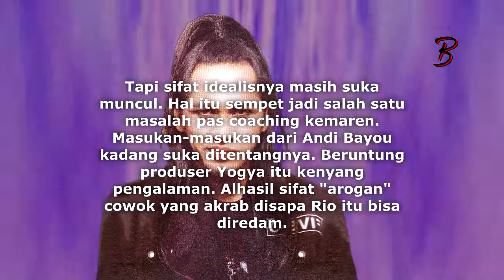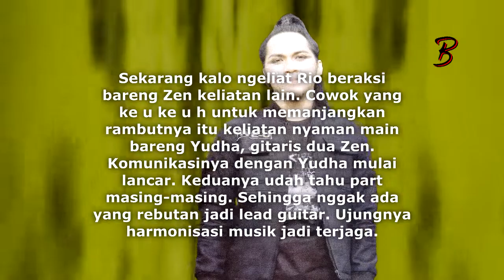MARIO Guitarist ZEN Dream Band ( Boby Budi Santosa )